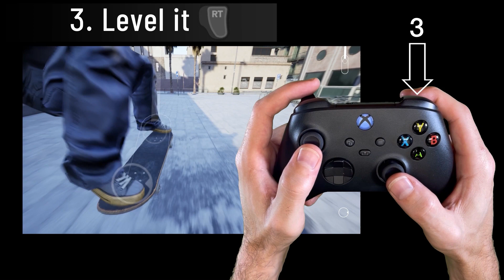#5 NOLLIE | TRUE SKATE | Gamepad Tutorial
1. Press (LT) to engage Front Foot
2. Flick up (LS) to Pop
- Flick stick slightly to finely tune pop height.
- Flick stick down hard for high pop.
3. Level it (RT)

TRUE SKATE Gamepad controls available on PC and Mobile.